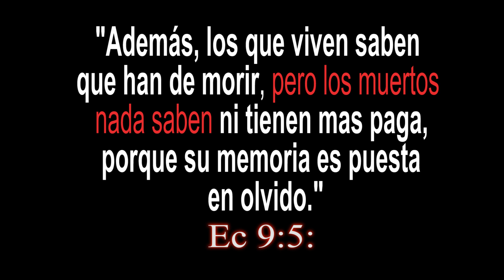El INFIERNO es lo mismo que el LAGO DE FUEGO? - eten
QUE ES EL INFIERNO
COMO ES EL INFIERNO
ES A ESE LUGAR QUE VAMOS AL MORIR

 expliquemos el infierno.
La palabra infierno está en latín.

Y las palabras como
Seol, hages, sepulcro, geenna, lago de fuego

Son traducidas como INFIERNO
Algo que es un error!

Por eso tienen que tener bien en cuenta a que palabra de estas se está refiriendo el contexto

Geenna
Porque el geenna era el vertedero (basudero) de Jerusalén siempre estaba prendido en candela porque paraban quemando 🔥 basura, y jesus comparó este vertedero de como sera el día del juicio (lago de fuego)

Esto En su idioma original es
γέεννα
géenna

Por eso en mateo dice

Y si tu ojo te es ocasión de caer, sácalo y échalo de ti; mejor te es entrar con un solo ojo en la vida, que teniendo dos ojos ser echado en el *infierno de fuego*" se refiere al lago de fuego.

En el vertedero géenna
siempre habian animales muertos y paraba lleno de gusanos por eso el dice donde el gusano nunca muere. Ok

Mr 9:48: ""donde el gusano de ellos no muere, y el fuego no se apaga."

Es diferente porque es fuego divino. El lago se va a formar por el fuego que Dios va hacer descender del cielo el día del juicio después de los mil años cuando valla a destruir el pecado y a los impíos junto con satanás y todos sus demonios
Este será el lloro y el crujir de diente

Ap 20:9: "Y subieron sobre la anchura de la tierra, y rodearon el campamento de los santos y la ciudad amada; y de Dios descendió fuego del cielo, y los consumió."
Aquí es el lloro y el crujir de dientes

Is 24:21-22: "Acontecerá en aquel día, que Jehová castigará al ejército de los cielos en lo alto, y a los reyes de la tierra sobre la tierra. Y serán amontonados como se amontona a los encarcelados en mazmorra, y en prisión quedarán encerrados, y serán castigados después de muchos días."

El fuego diVino no se apaga. Hasta que destruye su objetivo. Preguntale a sodoma y gomorra

Gn 19:24-25: "Entonces Jehová hizo llover sobre Sodoma y sobre Gomorra azufre y fuego de parte de Jehová desde los cielos; y destruyó las ciudades, y toda aquella llanura, con todos los moradores de aquellas ciudades, y el fruto de la tierra."

Entonces

Geenan, lago de fuego y (seol,hades, y sepulcro) son muy diferentes para que se traduzca como infierno.  Y muchas biblias lo tienen asi

Por eso se confunden cuando dice

Ap 20:14: "Y la muerte y el (infierno) Hades fueron lanzados al lago de fuego. Ésta es la muerte segunda."

Pero aquí lo que va es a
Hades, sepulcro.

Dando a entender que la muerte ya no existirá más. Y si no existe la muerte no existirá el cementerio

Ahora bien
Pongan atención aquí.

El Hades, el seol y el sepulcro son lo mismo,

Y usted dirá, noo, pero al hades van las almas buenas y al seol las almas malas a su derecha y a su izquierda, debajo de la tierra.

Pues no.

Pues el
Seol (hebreo)
Hades (griego) = tumba.
Sepulcro (español)

Si se le muere un conejo y usted hizo un oyó. Ha ese Oyo se llama tumba, seol. hades. Eso es un sepulcro

Investigarlo en un diccionario. Lugar donde hechan los muertos. (Las almas)

Y si no has visto el video del alma, Aquí está, segurito que cuando piensan en alma se le viene la imagen de un fantasma.

En salmos hablando así de Cristo. Dice.

Sal 16:10: "Porque no dejarás mi alma en el Seol, Ni permitirás que tu santo vea corrupción."

Sal 16:10: "pues no me dejarás en el sepulcro,¡no abandonarás en la fosa a tu amigo fiel!"

Pero no termina aquí...
Hch 2:31  refiriendose al mismo salmo dice

viéndolo antes, habló de la resurrección de Cristo, que su alma no fue dejada en el Hades, ni su carne vio corrupción.

Hch 13:35 (RST-x)
Por eso dice también en otro salmo: No permitirás que tu Santo vea corrupción.

Mt 8:22: "Jesús le dijo: Sígueme; deja que los muertos entierren a sus muertos."
Ec 9:5: "Además, los que viven saben que han de morir, pero los muertos ni saben nada ni ganan nada, porque se les echa al olvido."